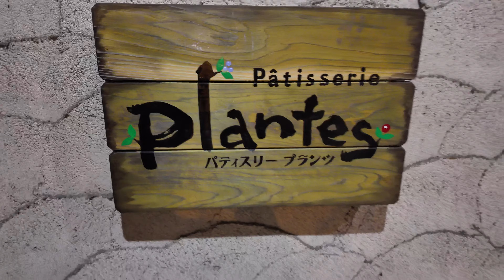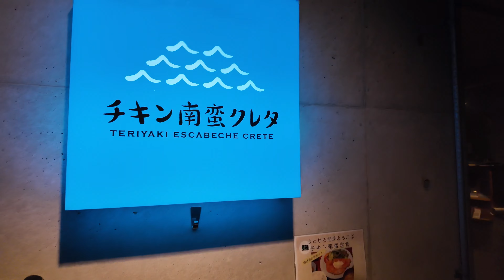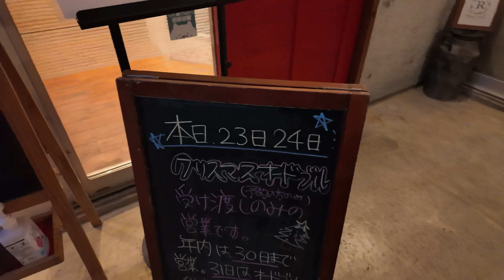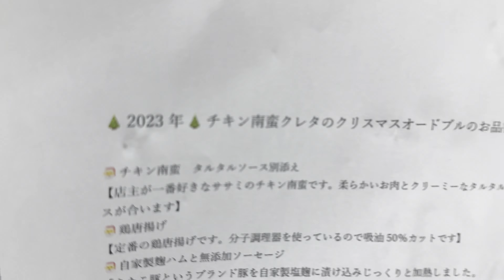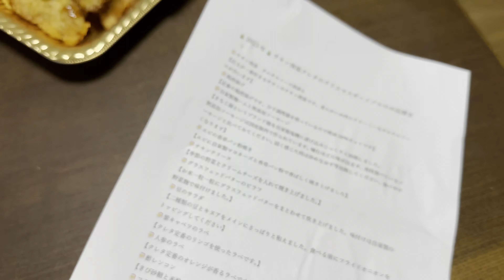【パティスリープランツ】さん【チキン南蛮クレタ】さん クリスマスケーキ オードブル 2023/12/24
2023/12月撮影

〒837-0917
福岡県大牟田市草木106-30
定休日 水曜日（水曜日が祝日の場合は営業）
支払い 現金、クレジットカード、paypay使用可能
席 室内 26席、テラス 8席
駐車場 有り（13台）

〒837-0910 福岡県大牟田市 岩本新町 ２丁目 ９ １０ ワークプレイス
11時～15時(LO14時30分定休日なし
心と体を大切に💗
化学調味料不使用&揚げ油の吸収を50%カット
非加熱天日塩、天然醸造調味料きび砂糖等で調味
卵を割るところから作る自家製マヨネーズは優しい味わい
とり胸肉と平飼い有精卵の安心して食べていただける
健康的なヘルシーチキン南蛮🐣

【大牟田の今を映す】
お仕事を通して「大牟田」の日常の風景を出来るだけ高画質で留めていきたい。
基本、大牟田市や近郊の配達・器回収を主とした動画を淡々と上げていくライフログ チャンネル。
(配達 器回収 動画は運転集中の為、ほぼお喋り無しです)

友人の「今は何でもない動画かもしれないがYoutubeが続く限り10～20年後に評価が変わってくると思うよ」との言葉に励まされ毎日動画投稿を続けております。

基本、【ホンダスーパーカブ C125】【ハンターカブ CT125】【アフリカツイン】【セロー】でまったり走るドライブレコーダー動画です。
他に、近隣のお店紹介・フォトスライドショー・ツーリング動画・道具紹介・ガンプラ動画など なにげない日本の日常をアップロードしていきます。

mitsutoshi_masuda_765　　(バイク・風景・鳥・日常)
mm765_namuko　　(人物・人型・ポートレート)
masudaunagi　(お店用)

※動画内にて音楽を使用させて頂いてるサイト様

2023年10月1日 施行の景品表示法による消費者庁 規制対象（通称:ステマ規制）にならぬよう配慮して動画投稿しています。基本、動画化されているお店紹介・購入製品紹介・レビューはmm765が誰かの指示もなく作成したものです。もしも第三者から内容に指示があれば記事内で明記します。また、問題のある表現がありましたら問い合わせよりご連絡いただければ幸いです。アフィリエイトリンクを通じて製品を購入することで手数料が得られ当チャンネルの管理者が独自の判断で製品を選びテスト・レビューすることができます。

参考：令和5年10月1日からステルスマーケティングは景品表示法違反となります。 | 消費者庁